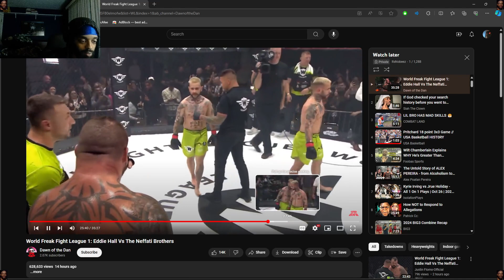2 v 1 MMA match...but it's still unfair. World's strongest man vs influencers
They're brave